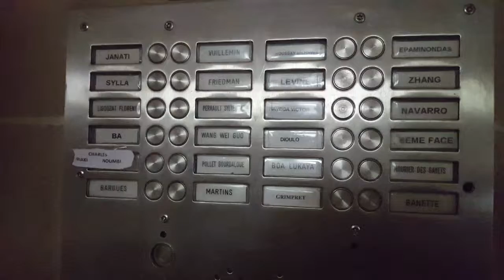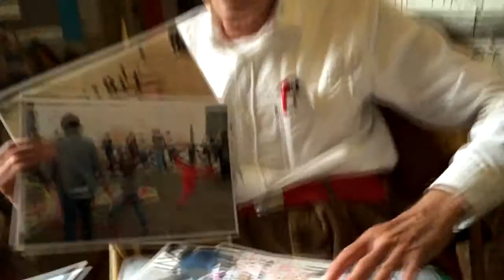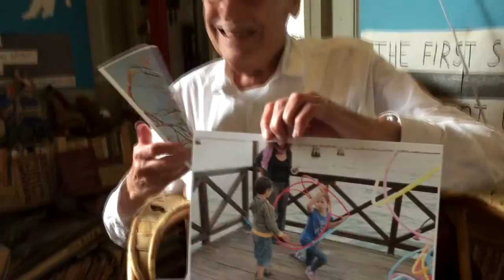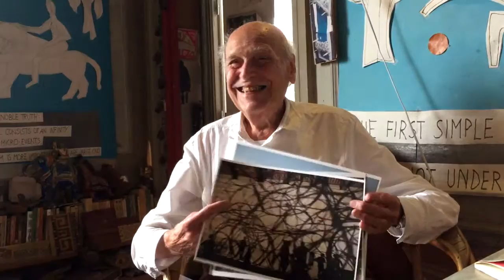Meeting Yona Friedman - Popular Architecture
With VioLuk Contemporary we have visited Yona Friedman. In this series we are having a discussion about sustainability, human rights, science and technology, it's relation to the built environment and arts.